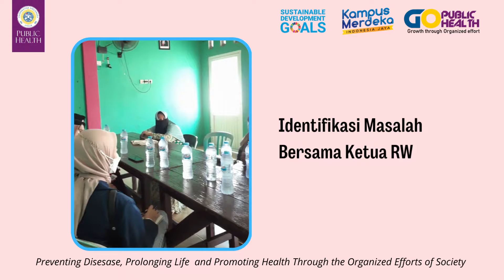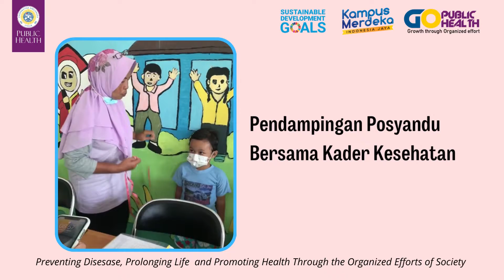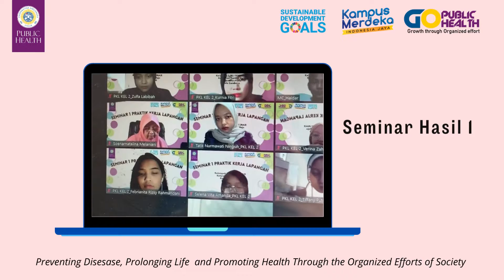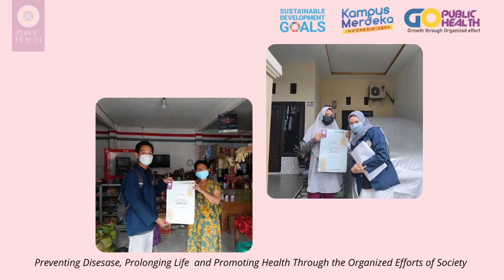PKL 2022 - Kelompok 2, Kelurahan Sumber Rejo, Kota Surabaya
Assalamualaikum dan salam sehat!
Perkenalkan, kami mahasiswa/i dari kelompok 2 PKL FKM UNAIR ingin mempersembahkan catatan kegiatan kami saat mengadakan program intervensi jentik dan 3M Plus di Kelurahan Sumber Rejo, Kecamatan Pakal, Kota Surabaya.

Anggota kami:
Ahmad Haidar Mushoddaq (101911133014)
Tiffany Putri Klisa Pratama R. (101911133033)
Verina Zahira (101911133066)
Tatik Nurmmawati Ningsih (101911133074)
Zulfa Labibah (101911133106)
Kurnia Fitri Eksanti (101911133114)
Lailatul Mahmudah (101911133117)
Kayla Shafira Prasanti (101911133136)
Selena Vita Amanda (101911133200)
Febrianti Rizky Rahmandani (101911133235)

IG dan Twitter: (at)fkmunair
FB: Fakultas Kesehatan Masyarakat Universitas Airlangga